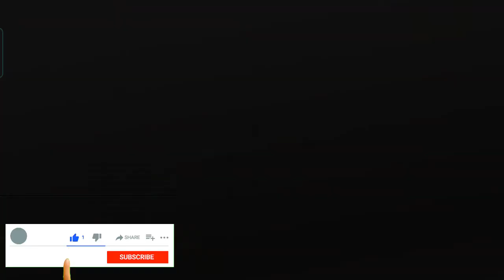Rally Fury Speed Hack Mod Apk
Play Rally Fury for single player or online multiplayer!

Experience the thrill and challenge of high-speed racing! Push your driving skills to the limit while racing against the clock, competing against challenging AI opponents and Rally Fury racing in special challenging events.

DRIFT: Rally Fury Drift around corners for speed or just for fun.

NITRO BOOST: Hit your nitro boost and reach extreme speeds. Leave your opponents in their dust!

REALISTIC PHYSICS: Realistic physics of racing on asphalt, dirt and snow. How far can you drift? How much air will you get in your heels? Just don't lose control and fail!

CUSTOMIZATIONS: customize your cars with different paint colors, apply decals and personalize your license plates.

CARS: Several high performance rally cars to drive, each with different specifications.

UPDATES: Improve your cars with speed and performance updates.

CONTROLS: Tilt or tap the direction. Manual or automatic acceleration. Multiple camera views to choose from.

GAMEPAD SUPPORT: Support for the most popular gamepad controllers.

ANDROID TV SUPPORT: Play on the big screen for the best experience!

SAVE IN THE CLOUD: Save your progress and download to another device.